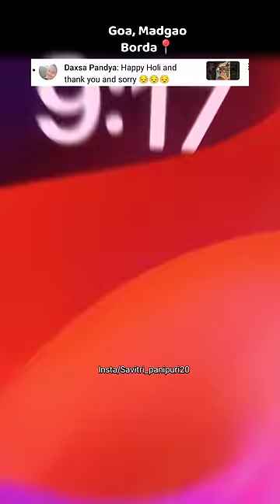आज stall जल्दी बंद करना pada😱|| minivlog vlog #135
आज stall जल्दी बंद करना pada😱||

your queries 👇

mini vlog edit
daily vlog
panipuri
2024
ipl2024
new mini vlog
food shorts
short video

Background music credit given 👇

Original song credits:
Singer : Bilal Saeed Ft. Momina mustehsan
Music composer : bilal saeed
Lyrics : bilaal Saeed

insta ID

Instagram.com/savitri_panipuri20